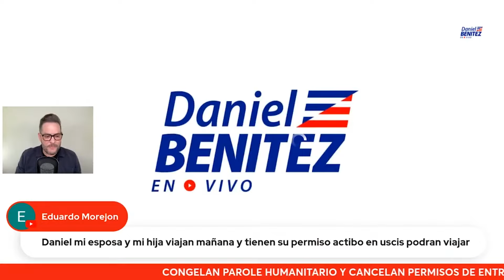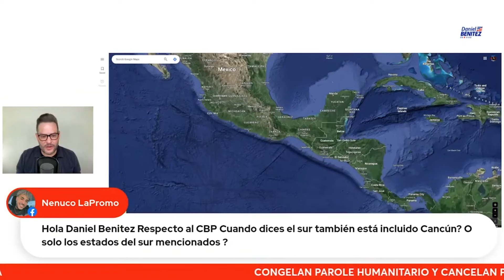Parole Humanitario: qué está sucediendo con los permisos de viajes, cancelaciones y entradas a Usa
Desde que el gobierno de Estados Unidos anunció que están congeladas las entregas de permisos de viaje bajo el Parole Humanitario decenas de beneficiarios que tenían sus permisos los han visto cancelados.